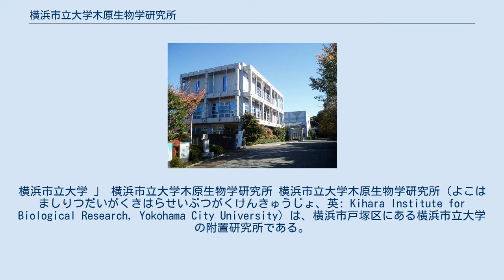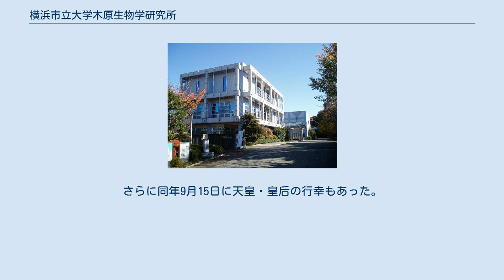横浜市立大学木原生物学研究所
横浜市立大学 」 横浜市立大学木原生物学研究所 横浜市立大学木原生物学研究所（よこはましりつだいがくきはらせいぶつがくけんきゅうじょ、英: Kihara Institute for Biological Research, Yokohama City University）は、横浜市戸塚区にある横浜市立大学の附置研究所である。
植物科学全般の研究・教育活動を行っている。
 略称は木原研、KIBR。
 かつて木原研は、設立者の木原均門下を中心とした優秀な研究者が集う、生物学の一大研究拠点であった。
また、横浜市立大学移管後に一時期活動した分所も、基礎医学の研究で知られた。
 現在では、6000系統のコムギ、800系統のトウガラシの遺伝資源を有効に活用する研究を志向し、植物科学の研究拠点として、横浜市立大学大学院の研究・教育の一端を担っている。
また、理化学研究所横浜研究所植物科学センターと連携大学院の契約が締結されており、共同で研究・教育活動を行っている。
 木原研では横浜市立大学の次の研究科・専攻から大学院生を受け入れている。
 1942年（昭和17年）、財団法人木原生物学研究所として設立した当時は第二次世界大戦中という社会背景であり、幾多の困難が伴ったものの、日本を代表する遺伝学者であった木原均および関係者一同の努力によって開設することができた。
木原研は圃場、実験室、休養室等が完備され、当時の研究施設としては充実した内容を誇り、研究科は細胞遺伝学科、生理学科、応用遺伝学科で構成された。
また戦後中華民国に接収されて失われたが、海南島にも支所が設けられ、亜熱帯環境における研究が行われた。
京都大学に譲渡され、現在は京都大学農学部付属植物生殖研究施設として利用されている。
 1957年（昭和32年）、木原研は横浜市南区へ移転し、敷地規模1万坪(約33,000m2)で本館は鉄筋コンクリート3階建(延べ 110坪)という立派な研究施設に生まれ変わった。
1969年（昭和44年）、国立遺伝学研究所の丘の上の飛び地を借用して三島分室を建築し、同年10月に開室した。
三島分室での研究は1978年（昭和53年）まで続いたが、1979年（昭和54年）に分室の建物を解体して本館の敷地内に移築することになった。
1982年（昭和57年）、木原研は設立40周年を迎えて創設の目的の一端は果たしたものとし、研究所の事業内容の継続を前提として公的機関へ寄付されることになった。
 1984年（昭和59年）、木原研は横浜市立大学へ移管され、横浜市立大学木原生物学研究所と改称された。
横浜市立大学の附置研究所となった当初は、横浜市南区にあった旧医学部の施設跡を利用して分所とし、基礎医学の研究を行っていた。
研究部門も動物系、植物系に分け、遺伝進化学、細胞遺伝学、細胞生物学、生物工学の4研究部門の体制であった。
施設の老朽化のため、1994年（平成6年）に横浜市戸塚区へ移転し、分所も本所に統合して、新たに植物工学、生物化学の2研究部門を加えた6基幹研究部門となった。
 現在、木原研は植物系の部門を中心として組織されており、植物科学の研究拠点へと変革を進めている。
 2010年（平成22年）3月4日、木原研内に開室された。
木原均の足跡を示す資料や記念品が展示されている。
木原記念室開室記念講演会は秋篠宮文仁親王も聴講し、同記念室を観覧した。
さらに同年9月15日に天皇・皇后の行幸もあった。
 木原記念室は一般にも公開されている。